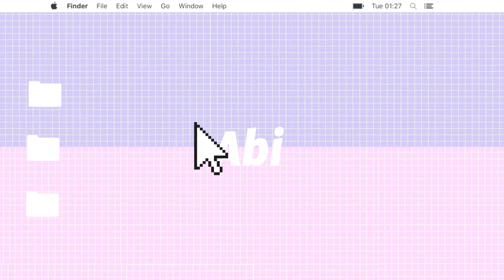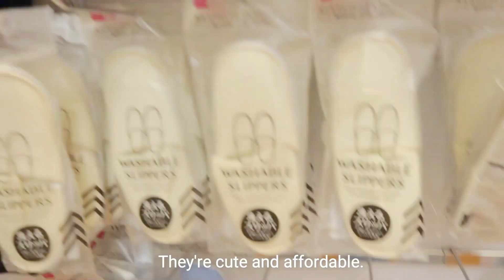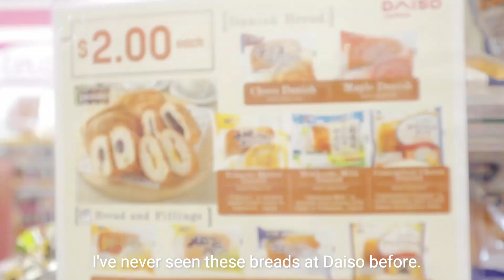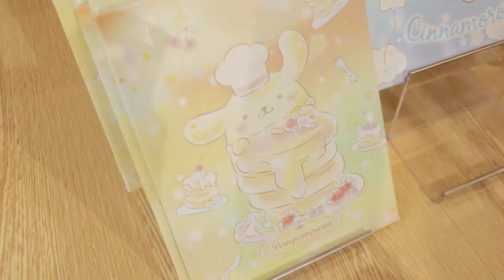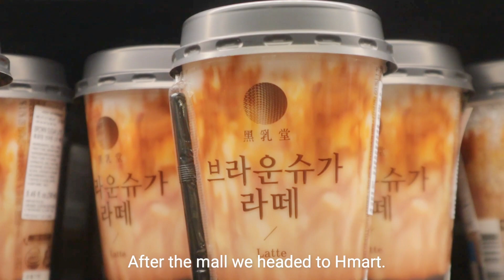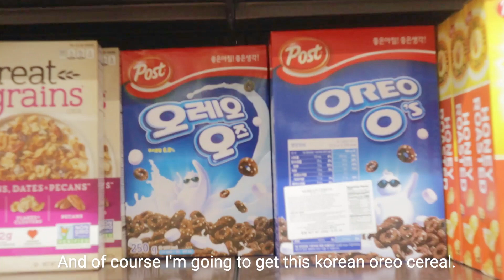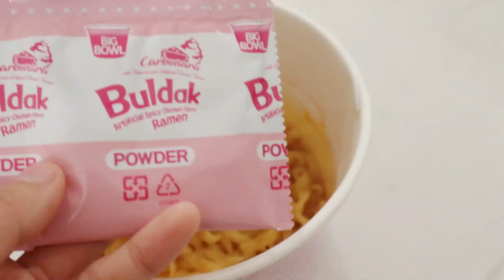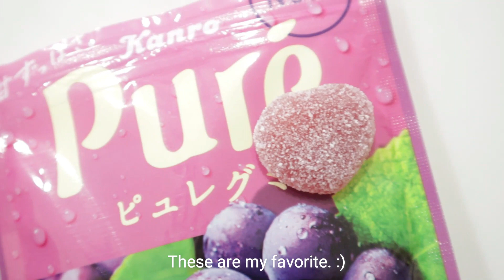What I Eat in a Day 🍰 [Amazing Korean Food Edition]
みなさん、こんにちは! In today's video I will be showing you what I eat in a day. This is not how I eat everyday but more on special occasion when I go out with my family. Today I ate a lot of Korean food. I started off the day eating at my favorite Korean BBQ place called Gens BBQ. I then headed to the mall and shopped at Daiso. I love Daiso since they have so many cute and affordable items. I then headed to miniso where they also happen to sell cute and affordable items. However, I love Daiso better. I then headed to Hmart which is  a Korean marketplace. There I got some more Korean food like ramen and  kimbap. I also ended up getting some pocky and Japanese candy. I was so surprised to see they sell pocari sweat so I got some cans. And as always, I got the Korean oreo cereal I love so much! I hope you enjoy the video!
ﾉ◕ヮ◕)ﾉ*:･ﾟ✧ Abi whatieatinaday koreanfood @theofficialabi